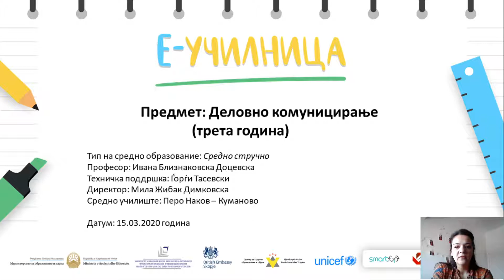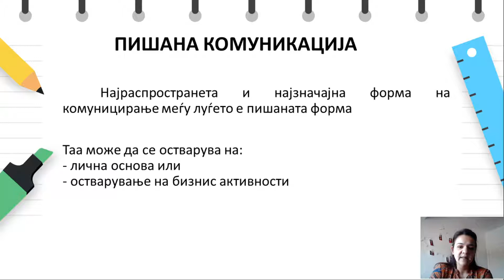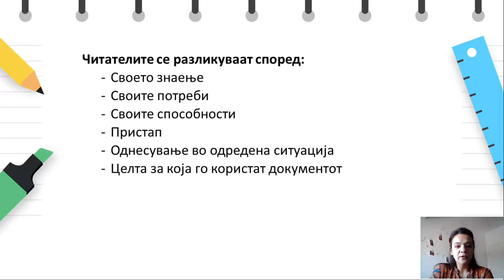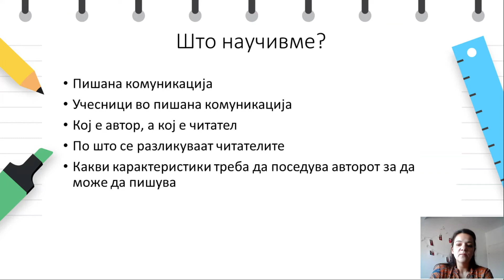Стручно - III - Деловно комуницирање - Читање и учење во пишана комуникација